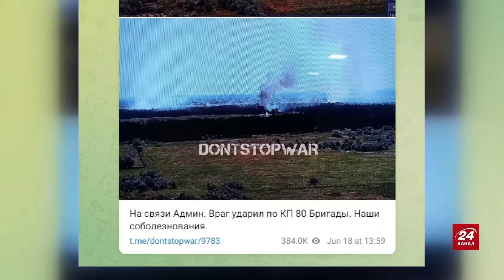20 червня 482 день війни / Огляд карти бойових дій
Українські військові продовжують просуватися на Півдні нашої країни. Водночас окупанти зосередили свою увагу на Лиманському напрямку. Противник і надалі зосереджує основні зусилля на Лиманському, Бахмутському, Авдіївському та Мар'їнському напрямках, тривають важкі бої. Протягом минулої доби відбулось 45 бойових зіткнень.